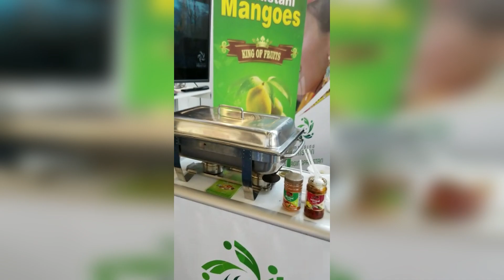Kafi Commodities - Private Label Manufacturers Association Amsterdam 4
Kafi Commodities (Pvt) ltd from Pakistan exhibited at Private Label Manufacturers Association Amsterdam on May 2018. We showcased Essence brand food product having a wide range of spices, rices, pickles, pastes, Himalayan pink salt, vermicelli and fried onions.